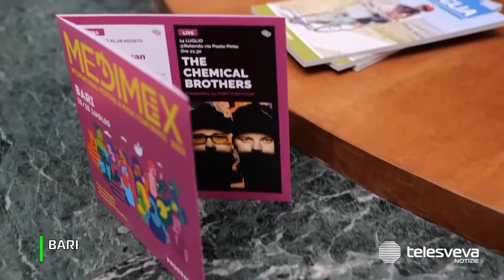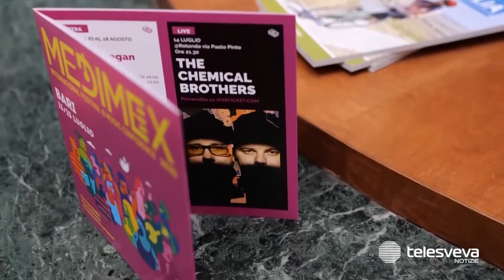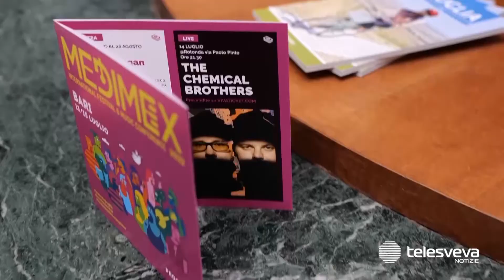Medimex, Puglia e Lazio insieme per promuovere la grande musica